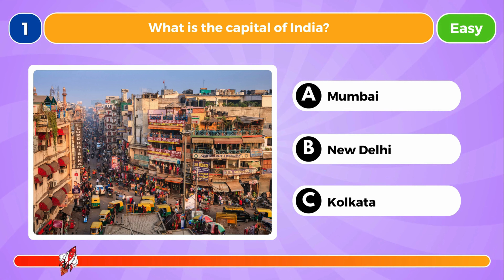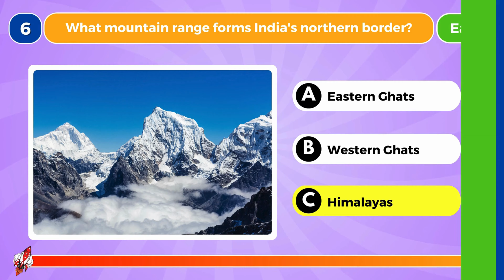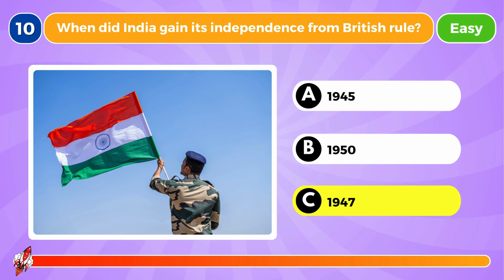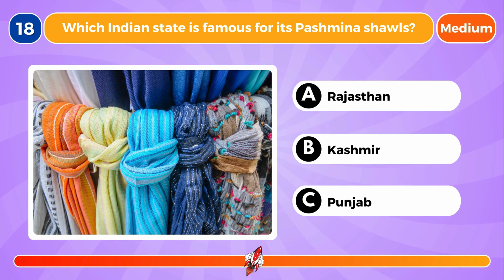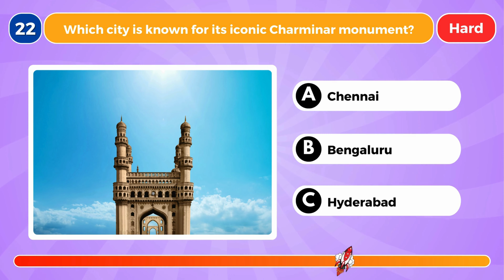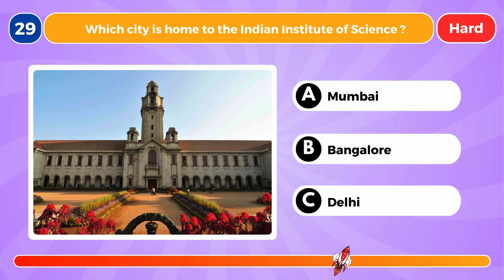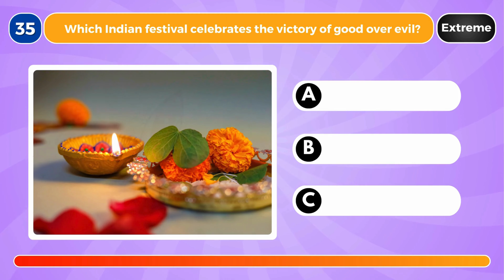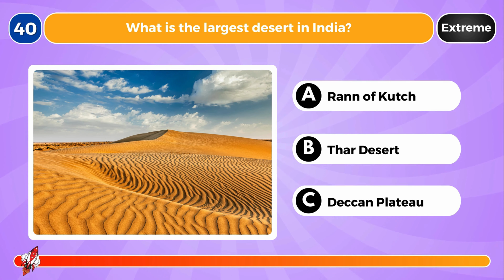How Well Do You Know India? 🇮🇳 General Knowledge Quiz & Trivia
Test your general knowledge on INDIA 🇮🇳 in this general knowledge quiz and trivia!

How many did you get correct? 🤔